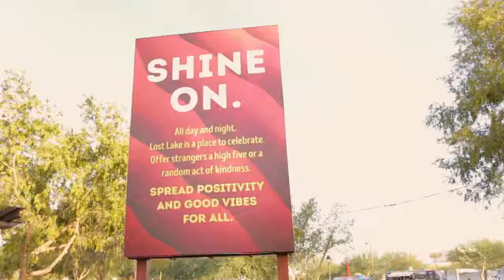Lost Lake Music Festival 2017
What an incredibly put on festival in Phoenix for the first year ever.